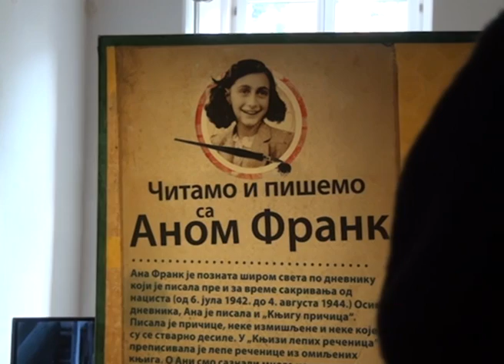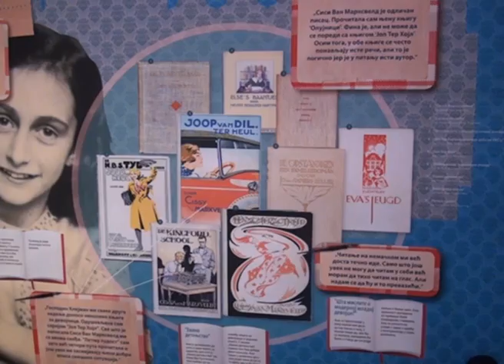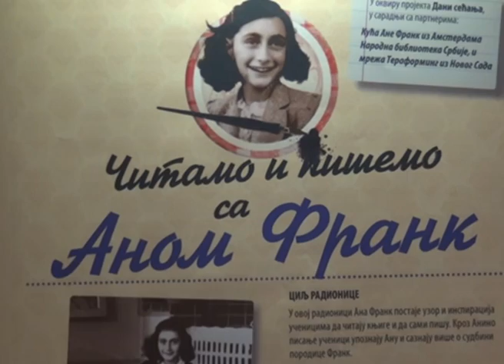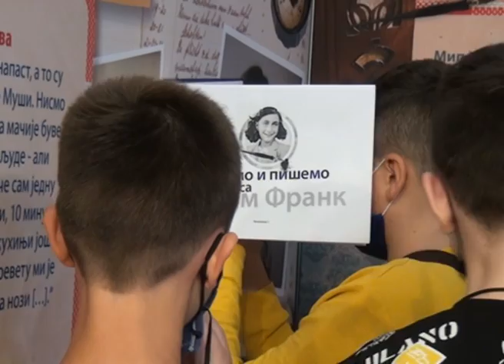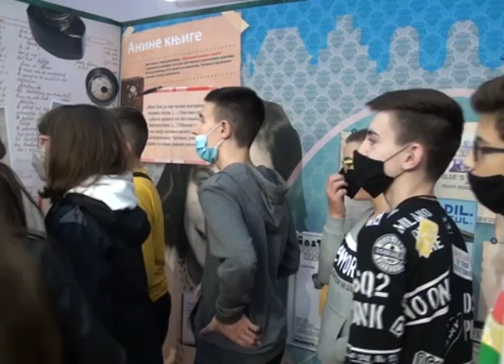Mladi Kikinđani saživeli se sa Anom Frank